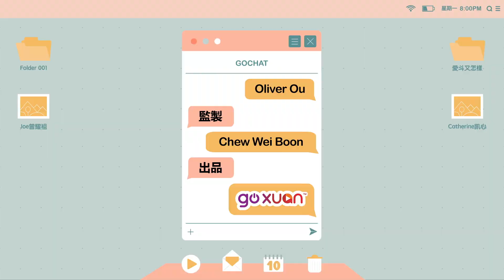送禮物才有後續的愛情！不滿足他就會失聯！【聊天室「信箱版」】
一场交易的爱情...
没有钱、没有礼物，就没有后续的爱情。
你能接受吗？

如果你也是个有故事的人，我们想邀请你上来和我们分享你的故事❤️